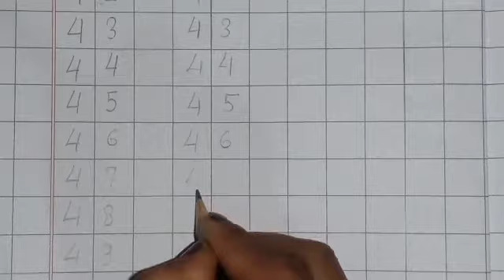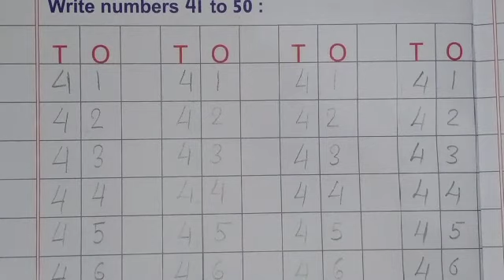Ukg maths - Write number 41 - 50